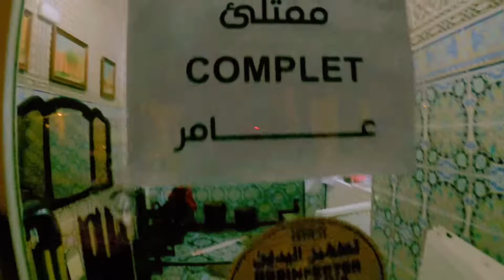أفضل 5 مدن سياحة تشتري فيها عقار في المغرب 🇲🇦